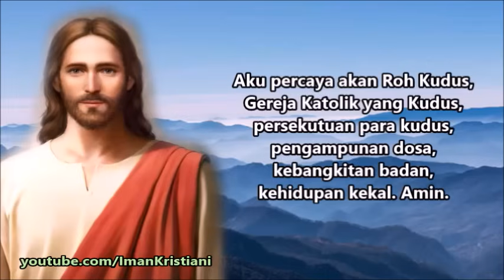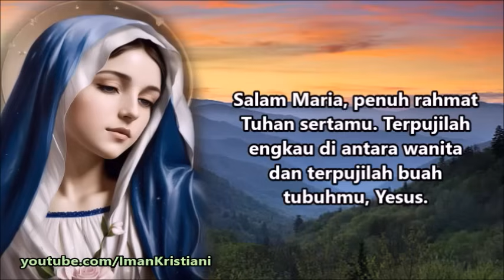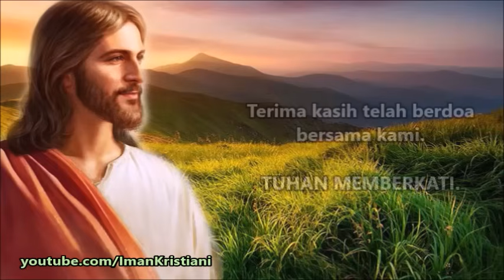DOA PAGI🟠 Curahkanlah Berkat-Mu atas Kami, dan Jagalah Hati Kami agar Tidak Menyimpang dari Jalan-Mu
Ya Bapa, curahkanlah berkat-Mu atas kami hari ini, dan cukupkanlah kami dengan rezeki dari-Mu. Berilah kami juga, hati yang sentiasa bersyukur kepada-Mu dalam keadaan apapun. Bentuklah kami agar menjadi pribadi yang sabar, lembut hati, bijaksana, dan tidak mudah menghakimi orang lain. Peganglah erat tangan kami, agar kami tidak tersesat oleh kenikmatan duniawi yang senantiasa menggoda kami. Amin.